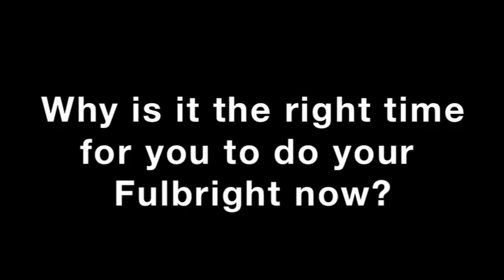U.S. Fulbrighter to Finland: Karen Lee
U.S. Fulbrighter to Finland Karen Lee, a teacher from Washington, DC, researches the education system in Finland. In this video, she talks about how she discovered the Fulbright program, why she decided to apply now and what the Fulbright program offers her besides financial support.